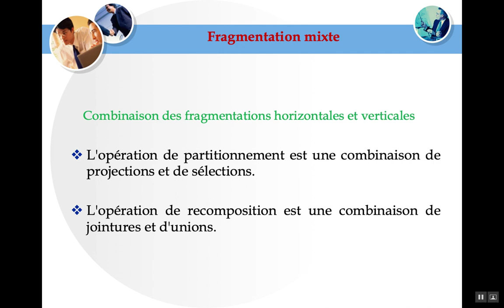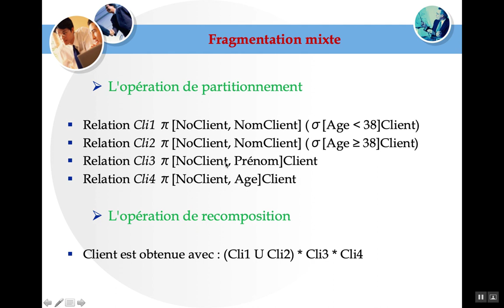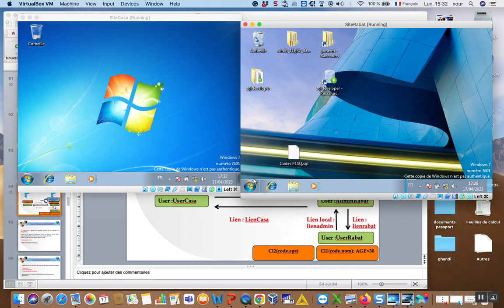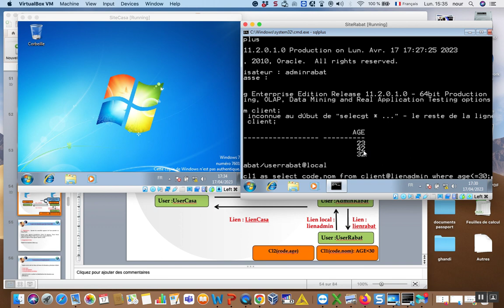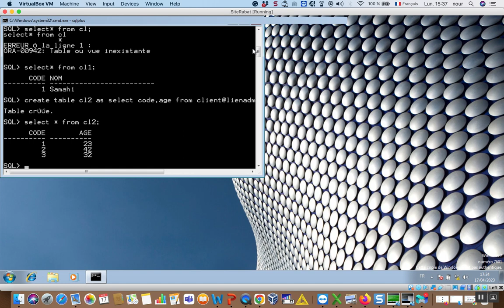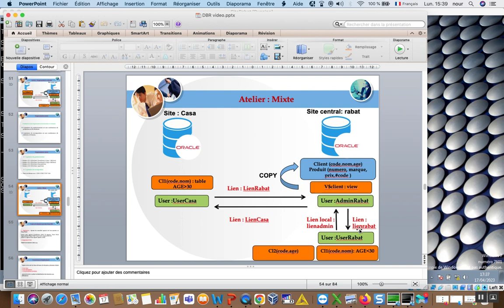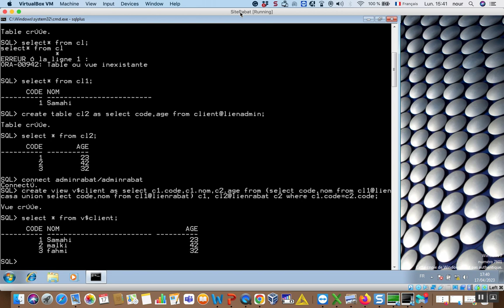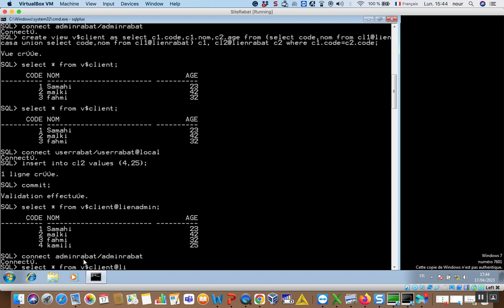Bases de données réparties (Atelier5): Fragmentation Mixte